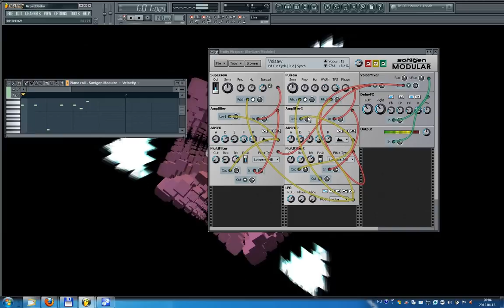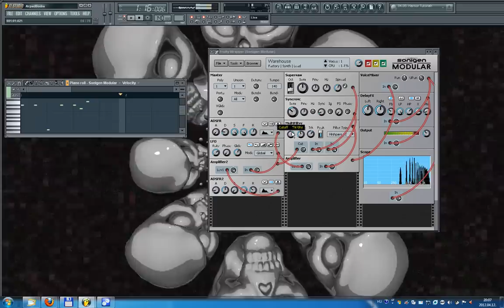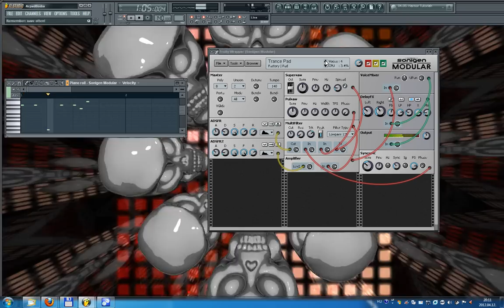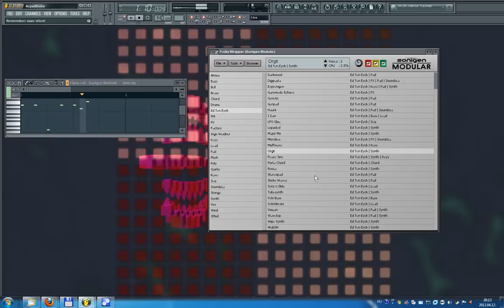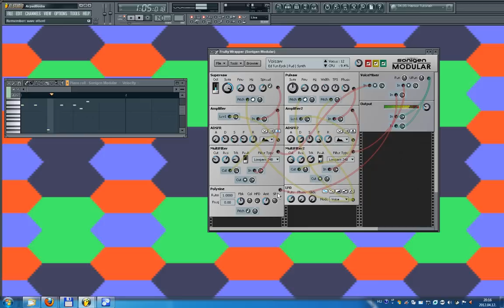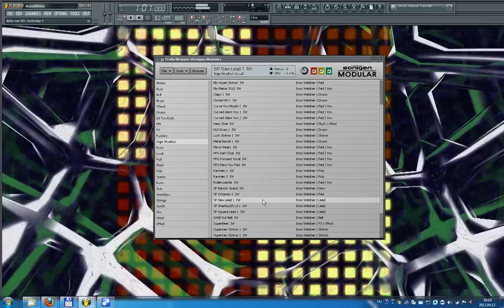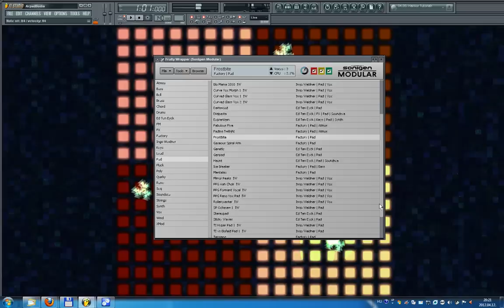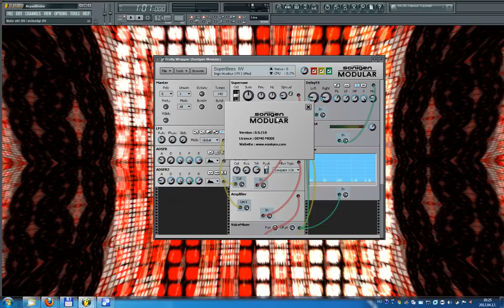playing Sonigen_Modular.mpg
Nice Freeware Modular VSTI. You can drag and drop the modules, and draw the cables.
Sweet sounding...